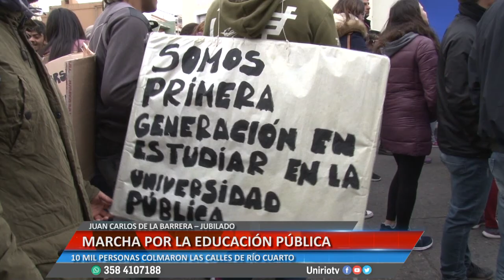MARCHA POR LA EDUCACIÓN PÚBLICA - JUAN CARLOS DE LA BARRERA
10 MIL PERSONAS COLMARON LAS CALLES DE RÍO CUARTO
Facebook.com/uniriotv
Twitter.com/uniriotv